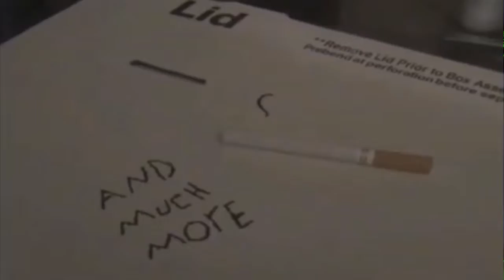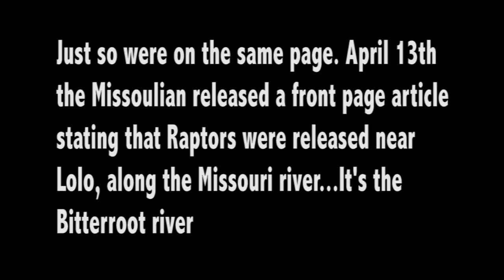INN Pilot Episode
This was a project for my Cell Phone Cinema class. We were asked to use our phones to make a non fiction story. Both stories I talk about in this video are actual news stories that happened. The video was shot on a LG Revolution. The programs I used to make everything in this were; Adobe Premiere, Adobe After Effects, Adobe Photoshop and Cinema 4D. I also used Adobe Media Encoder to convert the 3gpp files off my phone to H.264 files.